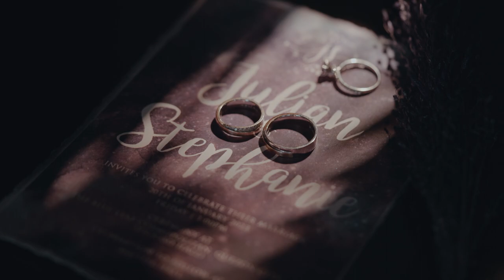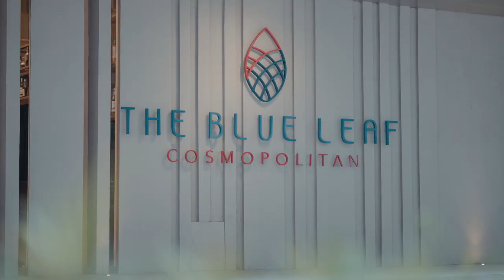Same Day Edit by Notion in Motion - Wedding Jan 20, 2023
Thank you everyone for being part of the most important day of our lives. We surely cannot express the gratitude we felt when we saw your faces as you cheered us on. We appreciate everything.

AND a BIG THANK YOU to our suppliers:
Ceremony & Reception Venues: The Blue Leaf Cosmopolitan (Picasso & Matisse Hall)
Hotel Preparation: Seda Vertis North, Quezon City
OTD Coordinator: Zenith Events PH
Photo: Team Benitez Photo
Video: Notion in Motion
Ceremony Stylist: Tagaytay String Lights Rental
Ceremony Ghost Chairs, VIP Chanel Chairs & Mirror Tables: 18th.PH
Flower Wall: DC Paper Flowers Manila
Entourage Bouquets: Dangwa florist
Bride's MUA: Carell Garcia (IG @carellgarcia_)
Bride's Hair: Fhedz Nepomuceno Cordero
Entourage HMUA: Jerzy Franco

Reception Stylist (Ceiling, Entrance, Stage): Ariel Rodriguez Penarroyo Peach Blossoms Florist Event Stylist
Lights & Sounds: LIVE LEVELS Pro Audio and Lights Services
Catering: Juan Carlo The Caterer
Host: Marco Borromeo
Bridal Car: Don Robert's Bridal Cars
Walking Photobooth: Photoman
Cocktail Food: House of Li Kakanin Buffet , Donatello’s Cafe , Tauyami Takoyaki
Crew Meal: Donatello’s Cafe
Vegan Cake: Simply Healthy Manila
Band: Infinite Soul Acoustic

Invitations: Invitations by Ten
Groom, Father & Man of Honor Suit: ARVOX Tailoring
Bride's Gown, Robe & MOB Gown: Hailey & Nathaniel's Bridal Boutique Rheinne Tanglao Garcia
Bride's Reception Gown: DREZZEE
Bridesmaids & MOH Gown: Anica's Fashion Gown
Wedding Ring: La' Real Jewelry
Engagement Ring: GLAMIRA
Digital Backdrop/Screensaver: Event Graphics PH
Van Rental: Renell De Leon